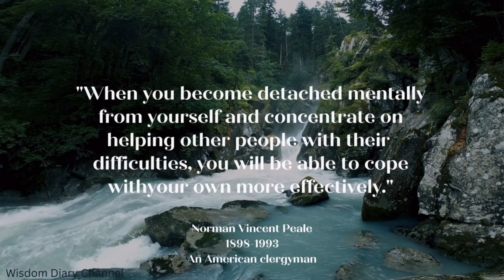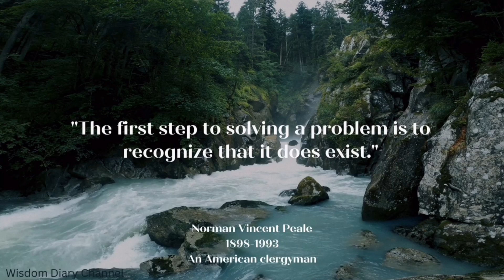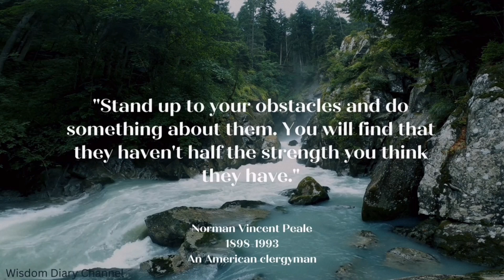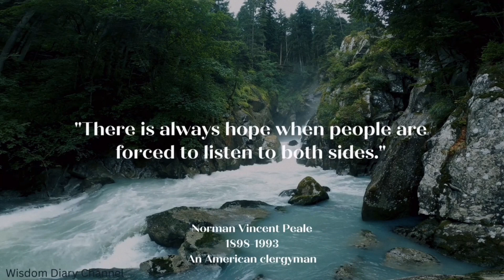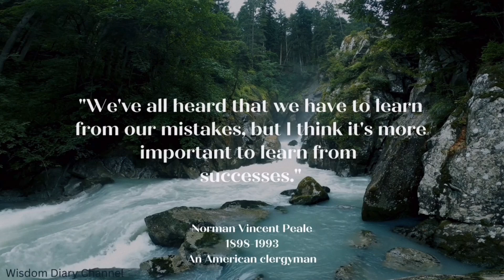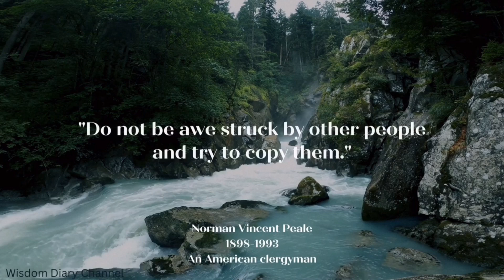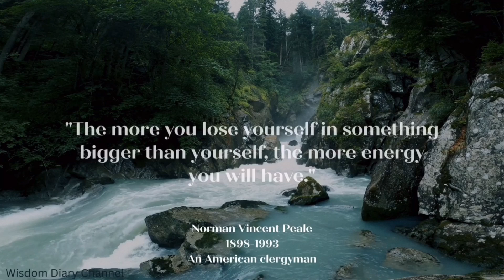35 Norman Vincent Peale Quotes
35 Norman Vincent Peale Quotes

Norman Vincent Peale (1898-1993) was an American minister, author, and motivational speaker known for his influential work in the field of positive thinking and self-help. He was born on May 31, 1898, in Bowersville, Ohio, and grew up in a Methodist family.

In this video, you will be impressed after listening top 35 Norman Vincent Peale quotes the power of positive thinking. Norman Vincent Peale's life quotes will definitely worth your time. Top Norman Vincent Peale's motivational quotes will motivate you. Peale's quotes and sayings are surely make your day memorable. You will be surely enjoy watching the best quotes.

Dr. Norman Vincent Peale

You will be surely inspired and motivated to go out there and achieve your goals. I hope you really enjoy the best quotes from Norman Vincent Peale's video.

© We voice our videos with a real voice (it's not AI/TTS). The material is copyrighted (audio and video), any use without our permission will be punishable under copyright law.

We hope you enjoyed top 35 Norman Vincent Peale quotes by "Wisdom Diary",we have been put a lot of effort into it.